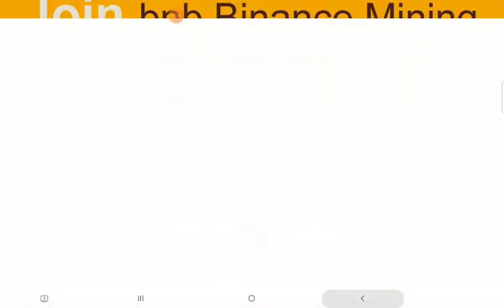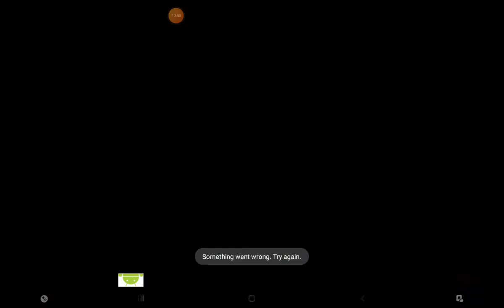Daddy's messy day adventures? Rlly messy! Part 1